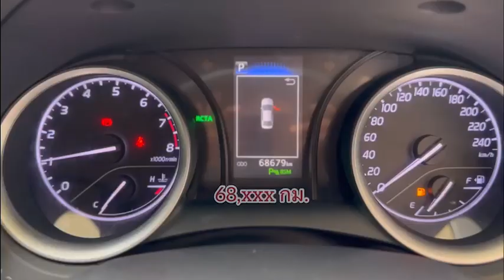Toyota Camry 2.0 G New ปี 2019 สไตล์ผู้บริหาร ออฟชั่นแน่น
รีวิว Toyota Camry 2.0 G New ปี 2019 สภาพพร้อมใช้งาน เลขไมล์ 68,xxx กม.
ภายในสะอาด กว้างขวาง นั่งสบาย
ราคาพิเศษเพียง 1,050,000 บาท